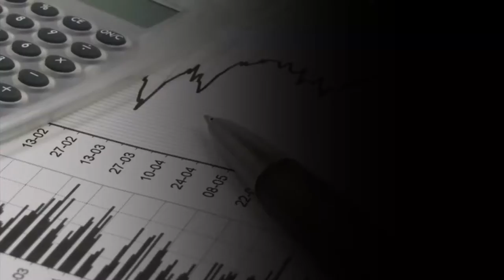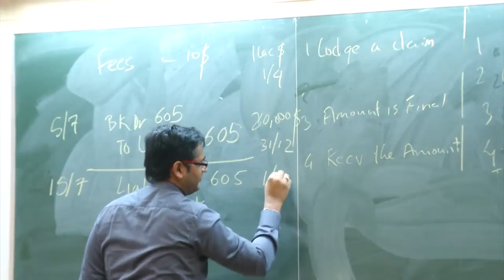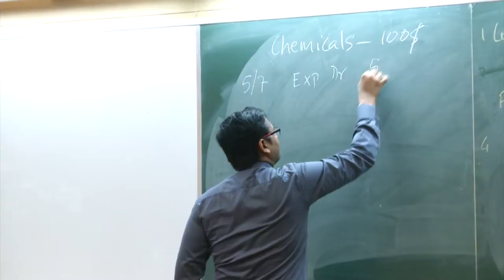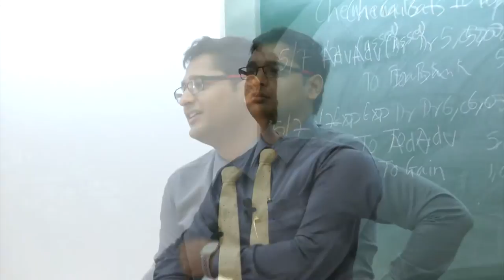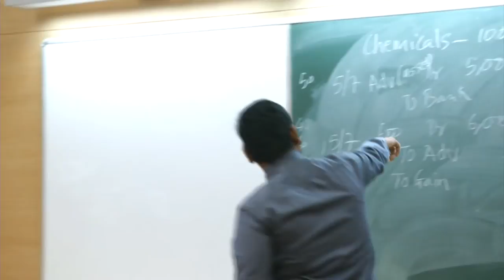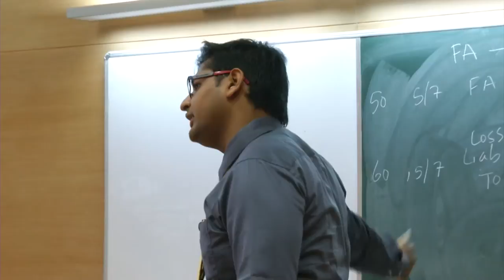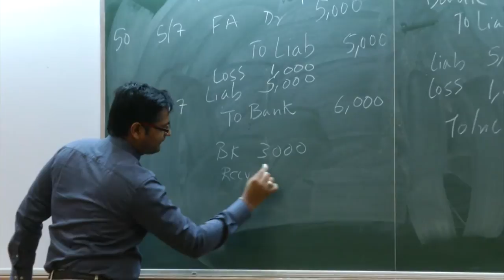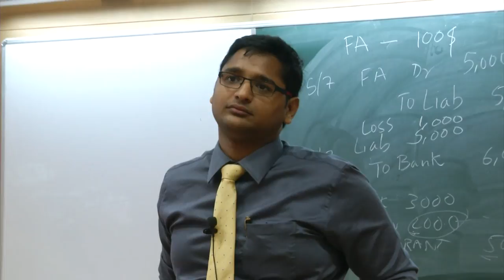IASEI L9B The Effects of Changes in Foreign Exchange Rates (AS-11)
This is part B of 9th session of Implementation of Accounting Standards in Educational Institutes Workshop. It was delivered by Mr. Anand Banka from IIT Bombay.

In this session he talked about what is a definition of foreign currency transaction and also talked about the effects of changes in foreign exchange rates (AS-11).